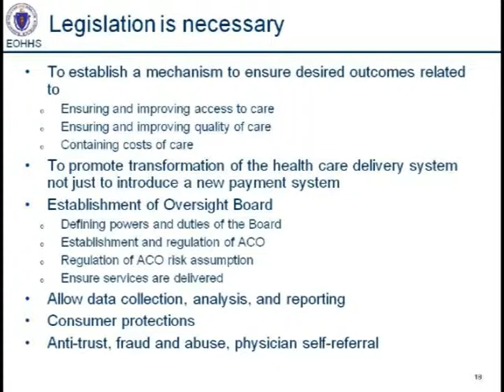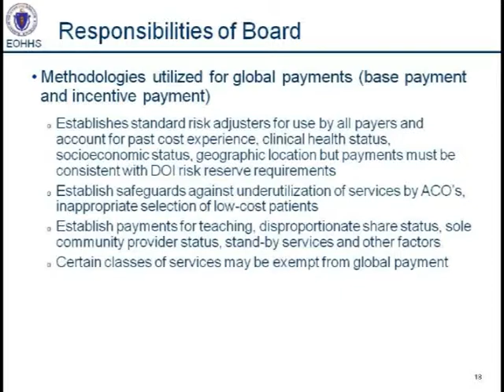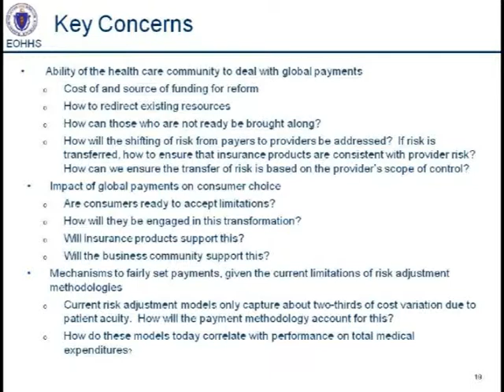Dr. JudyAnn Bigby on Mass. Payment Reform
| Dr. JudyAnn Bigby, Mass. Secretary of Health and Human Services, discusses the best role for government in the implementation of payment reform. 21, 2010.